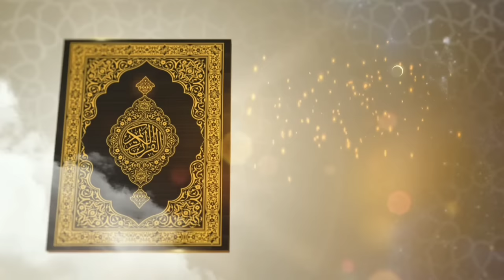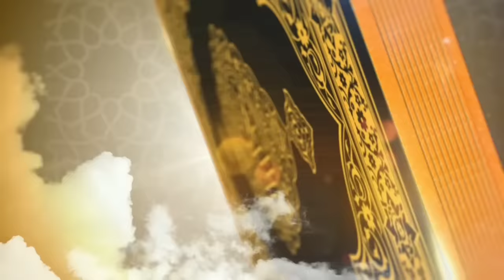BAHTSUL MASAIL SANTRI LIRBOYO VS MUSHOHIH MEMANAS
KEGIATAN BAHTSUL MASAIL SANTRI